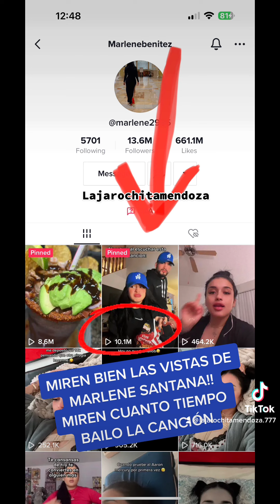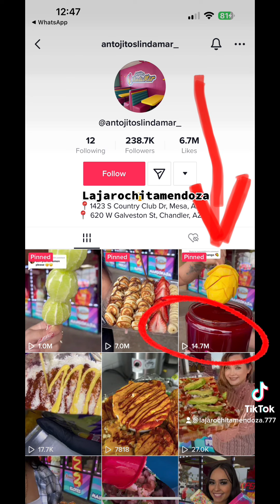MARLEN NOO FUE LA GANADORA SOLO SE LOS DIO POR TENER MUCHO SEGUIDOR ESTO NO ES CORRECTO DE LA CHEPA